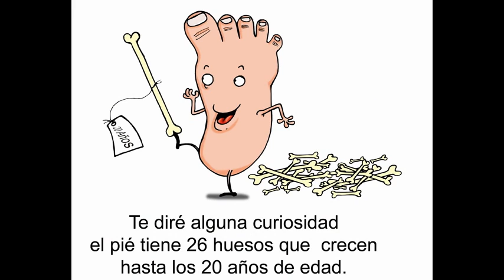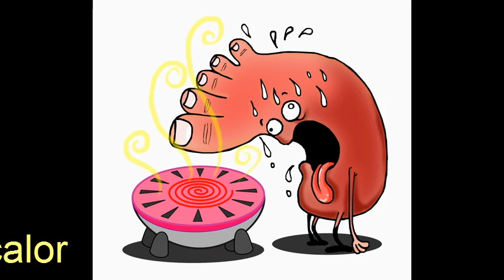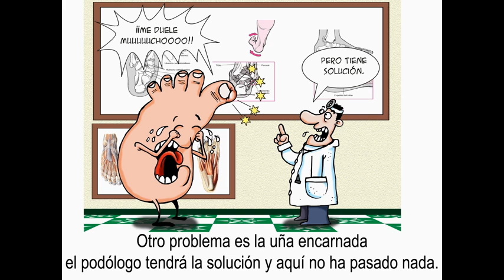El Cuidado de los pies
Estos dibujos son de un cómic y un cartel que hice para podología  con el queríamos concienciar a las personas para mejorar el cuidado de nuestros pies, tan olvidados allá abajo y soportando todo nuestro peso.